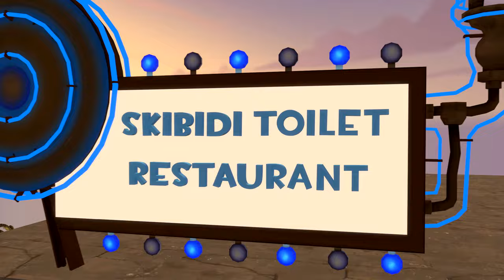🍄🧙‍♂️SMURF CAT is 🍌Banana Cat 👶🏻BABY?! (Shailushai Meme)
Shailushai Smurf Blue Cat (We live we love we lie) is Banana Cat Baby and Smurfette?! 3D Animation Meme Cartoon TikTok Shorts by Bob Toons.